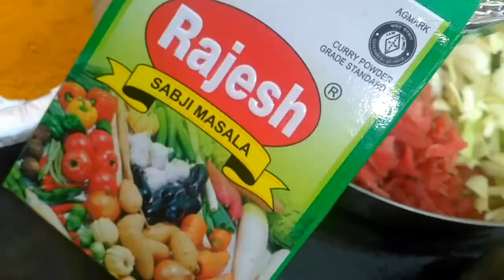Gehu ke aate ka tasty and healthy nasta//Breakfast recipes.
Happy Republic day my dear friends.